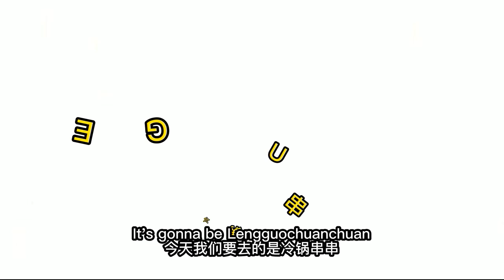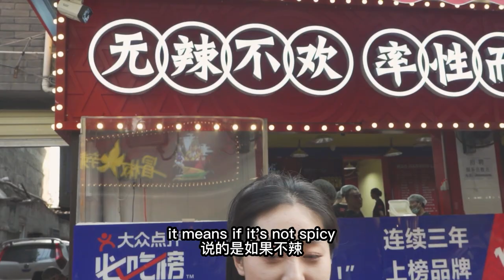Special Hotpot on Sticks? Coldpot Skewers with Chili Powder! | CHUAN CHUAN | Foodie Zhang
Leng Guo Chuan Chuan (Coldpot Skewers), actually is also a kind of hotpot, and it tastes hot and spicy.
But the difference is that you don't have to cook it, the restaurant would cook it and bring a pot to your table after picking dishes, how convenient!
By the way, hope you can learn some Chengdunese after the video, like "Mao Jiao Huo La" haha...